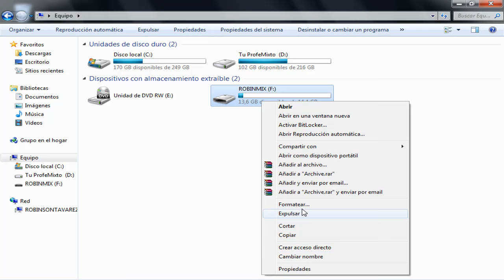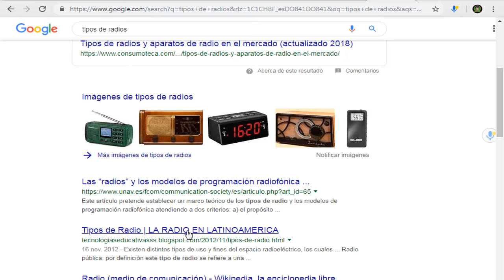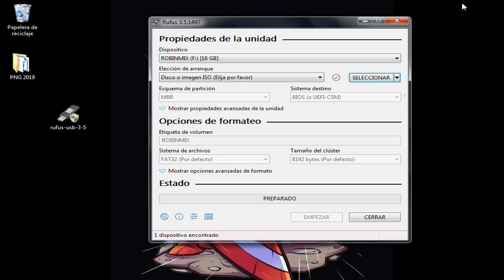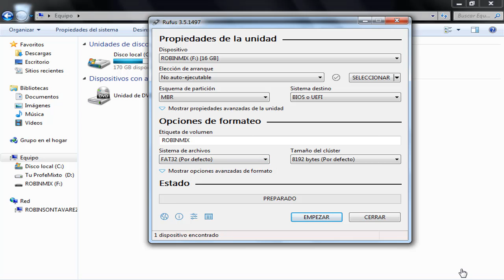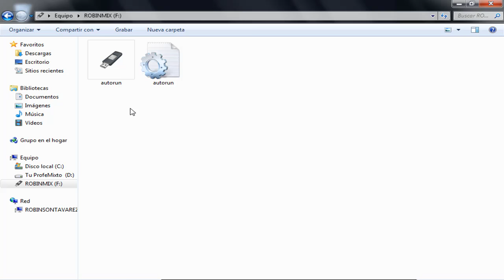Mi Radio NO Lee la Memoria USB│SOLUCIONADO / Radio de carro, bocina o de casa🔊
# Radio

💬 Hola que tal clase, hoy les traemos un vídeo tutorial   les  enseño a Como Reproducir la Música de la memoria USB o MicroSD en su radio de Carro o Domestico.

Cualquier dispositivo electrónico tiene una entrada USB con la que se conecta a la corriente o a un ordenador. Como ya sabrás, esta conexión permite tanto cargar un aparato como transferir datos con mayor o menor velocidad dependiendo del tipo de puerto que utilices. Sin embargo, en alguna ocasión tu equipo no ha sido capaz de leer el correctamente el contenido del aparato e informa de un error muy común a la par que molesto. Te enseñamos a solucionar el error ‘No se reconoce el USB’ de una vez para siempre.